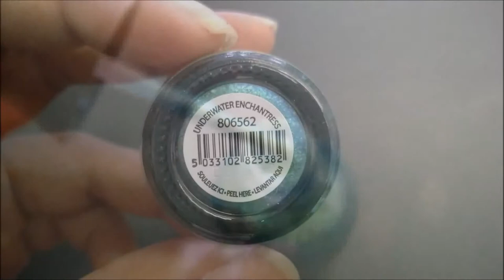Clearance Alert! FingerPaints Enchanted Mermaid Collection ($3.29 per bottle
FingerPaints' Enchanted Mermaid Collection (with mermaid tail texture)
is on clearance at Sally Beauty Supply.
They are now $3.29 per bottle.

Underwater Enchantress
Tails Of Love
Sailor's Lure
Sea Temptress

Happy Shopping!